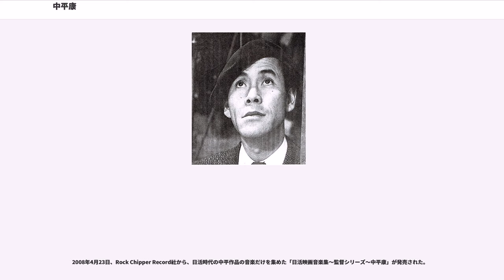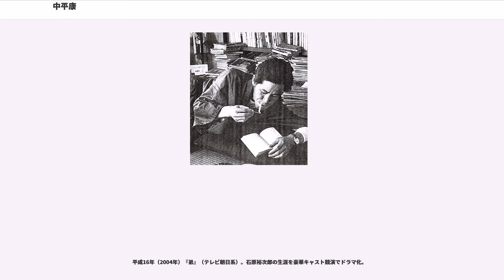中平康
中平 康（なかひら こう、1926年1月3日 - 1978年9月11日）は、日本の映画監督。香港名は楊樹希（ヤン・スーシー）。父は洋画家の高橋虎之助。娘は作家の中平まみ。

増村保造、岡本喜八、市川崑、沢島忠、鈴木清順らと共にモダン派と称され、映画テクニックを駆使したスピーディーなテンポと洗練されたタッチの技巧派監督として知られる。映画をあくまでも純粋視覚芸術のように捉え、題材として何を描くかではなく、どのように描くかという映画の本質たる「スタイル」と「テクニック」で見せる演出を信条とした。代表作に『狂った果実』、『月曜日のユカ』、『街燈』、『紅の翼』、『殺したのは誰だ』などがある。

大正15年（1926年）1月3日、東京市滝野川区に生まれる。父は洋画家の高橋虎之助。一人娘だった母・俊バイオリニストの中平姓を継ぐ。音楽学校を出た祖母もヴァイオリンを教えていたなどして芸術家になることを奨励されるような家庭で育つ。

中学時代より映画に熱中し、好きだったルネ・クレール監督作品など同じ作品を10回くらいずつ繰り返し観るなどして研究を重ねる。旧制高知高等学校の理科甲類を出て浪人中に、雑誌「人間喜劇」の諷刺シナリオの公募に出品して佳作5本の中に入選（題名は「ミスター・ゴエモン」）。昭和23年（1948年）、東京大学文学部美術科入学。所属した映画研究会には荻昌弘、渡辺祐介、若林栄二郎がいた。

昭和23年（1948年）、東京大学を中退し、川島雄三監督に憧れ松竹大船撮影所の戦後第1回助監督募集に応募、1500人中8人（鈴木清順、松山善三、斉藤武市、井上和男、生駒千里、今井雄五郎、有本正）の内に撰ばれ、松竹入社。憧れであった川島をはじめ、佐々木康、木下惠介、大庭秀雄、原研吉、渋谷実、黒澤明等の助監督を務める。ベレー帽にポケットだらけのツナギ服をスタイリッシュに着用し、体中に七つ道具をつめ込み撮影所を走りまわる彼の姿は周囲の注目を集め、ベレー帽は彼の生涯のトレードマークとなった。

助監督時代は、自ら志願して就いた黒澤明と川島雄三に可愛がられた。多くの助監督が後輩を指導する際、脚本を勉強することを第一とするのが通常であったのに対し、その他に中平は編集の技術も身に付けることを強く主張するなど、助監督時代から既に後の映画テクニックへの執着を見せる。彼がチーフ助監督として川島雄三監督の『真実一路』の予告編を演出した際、その予告編を見た新米助監督だった篠田正浩と高橋治は中平の才能に愕然としたという。

早く監督昇進を希望していた中平は、西河克己からの誘いもあり、昭和29年（1954年）、映画製作を再開した日活に移籍。日活では新藤兼人、田坂具隆、西河克己、滝沢英輔、山村聡らの助監督を務める。

昭和31年（1956年）、プロデューサーの水の江滝子に才能を見出され、助監督身分のまま、殺人事件の舞台となる銀座裏通りを丸ごとオープンセットで作り、随所にパンフォーカスを駆使した『狙われた男』を監督（公開は『狂った果実』の後）、新人監督らしからぬ中編スリラーとなる。

妥協を許さぬ「うるさ型」の監督として知られ、同年の『太陽の季節』（古川卓己監督）のヒットを受け、わずか17日間で撮影された二作目の『狂った果実』がスピーディーなテンポ、斬新なカッティング、センセーショナルな題材とで、フランソワ・トリュフォーらヌーヴェルヴァーグの作家たちに絶賛され、新人だった石原裕次郎をスターダムに押し上げる。

ルネ・クレール、ビリー・ワイルダーに心酔。才能のポテンシャルとしては同世代のモダン派として並び称された岡本喜八、増村保造らをも上回るといわれ、『牛乳屋フランキー』、『街燈』、『誘惑』、『才女気質』等のスピーディーで軽妙洒脱な作品に力量を発揮した他、『殺したのは誰だ』、『紅の翼』、『その壁を砕け』、『密会』等のサスペンスやミステリーと、あらゆるジャンルに抜群の冴えを見せた。

昭和34年（1959年）にはエジプトとの合作『アラブの嵐』を監督。当初は通訳をつけていたが、中平の意向で途中から通訳なしで撮影をしていた。中平曰く「喜怒哀楽が同じだから、言葉は通じなくても意が通じた」とのこと。

昭和35年（1960年）の『学生野郎と娘たち』では、主人公を一人に限定せず多くの登場人物を等価に描くという中平流群像劇の方法論を結実させた快作となる。しかし「反・荘重深刻派」、「日本軽佻浮薄派」を自任し、テーマ性や...